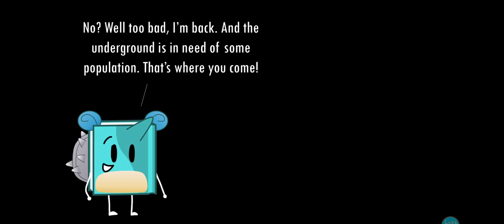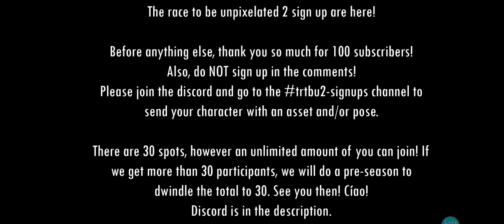The Race to be Unpixelated 2 Sign-ups (CLOSED)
Please do NOT sign up in the comments!

Thanks for the journey of getting to this moment right here.